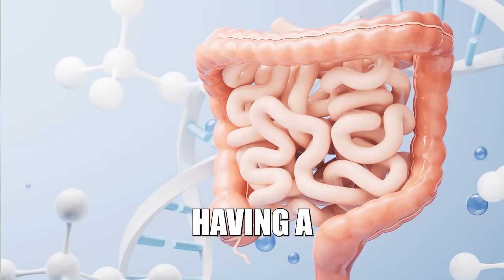Protect and Enhance Your Brain Health | Mind Pump 2393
00:00 Mind Pump Fit Tip: The ONE thing you can do to simultaneously improve your cognitive function, help you build more muscle, and burn more fat.
12:06 Kids say the darndest things.
12:55 Going down the Jesse Ventura rabbit hole.
15:40 Is Justin the best or worst storyteller in the world?
22:26 Such an American idea.
24:26 The ultimate insurance scam.
27:31 The science of liquid breathing.
30:41 Dogs can smell stress and alter their behavior.
32:15 An elephant that paints!
39:24 The commonalities between leadership and coaching.
53:25 Why the peptide GHK-CU is so good to use on your skin.
58:32 Shout out to Presumed Innocent on Apple TV+.
1:01:21#Quah question #1 - Why is it so hard to lose the last 5 pounds?? What to do?? Even less calories?? More cardio?
1:06:49 Quah question #2 - Should I program scheduled deloads or just go by necessity?
1:11:28 Quah question #3 - Could long hours of sitting at work affect my hamstring strength and be a cause of lower back pain during lifting?
1:15:45 Quah question #4 - What are trends in the fitness market that you see and would recommend someone to invest in to create passive income?
Visit Organifi for the exclusive offer for Mind Pump listeners!

How to build a Profitable 7 or 8 Figure Coaching Business with Jason Phillips and Adam

Probiotics’ Effects in the Treatment of Anxiety and Depression: A Comprehensive Review of 2014–2023 Clinical Trials

Mind Pump #2060: Maximize Fat Loss With Continuous Glucose Monitors: Kara Collier

Can Humans Breathe Liquid Like in The Abyss? - Today I Found Out

Dogs can smell human stress — and it alters their own behavior, study reveals

Mind Pump # 2172: Five Commandments For Successful Personal Trainers
Regenerative and Protective Actions of the GHK-Cu Peptide in the Light of the New Gene Data

Visit Hiya for an exclusive offer for Mind Pump listeners!

Mind Pump # 2372: Five Steps To A Faster Metabolism

Mind Pump # 2015: How To Apply Advanced Training Techniques To Build More Muscle

3 Simple Exercises to Alleviate Your Back Pain - Mind Pump Media

Mind Pump # 2385: Five Reasons Why You Should Hire A Trainer

People Mentioned
Jason Phillips (@realjasonphillips) Instagram
Drew Canole (@drewcanole) Instagram
Don Cardona (@dc.fit1) InstagramCONNECT WITH US: